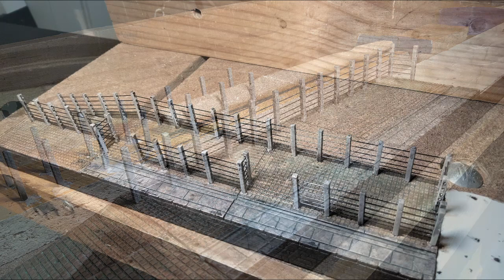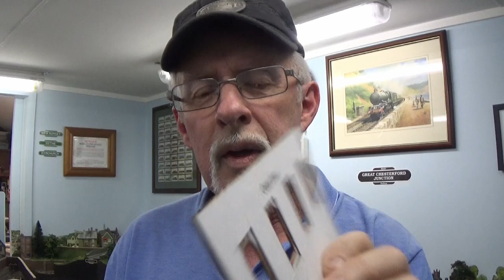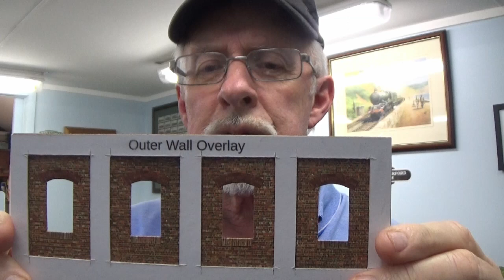GCJ Update September / October 2023